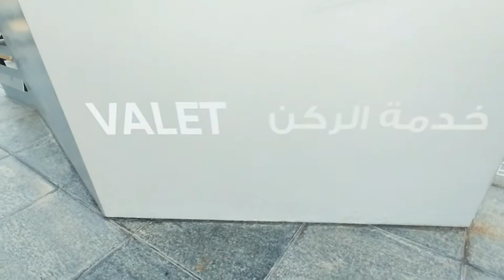MAWAQIF - VALET PARKING -HAMAD INTENRETNATIOAL AIRPORT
Promotional Corporate Video by DDesign.qa